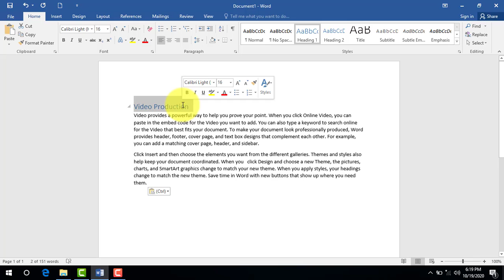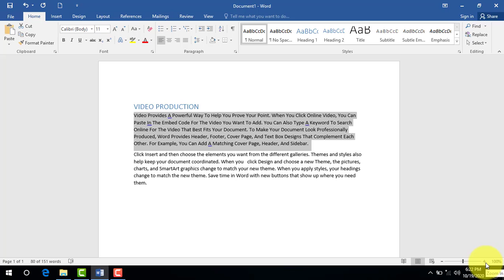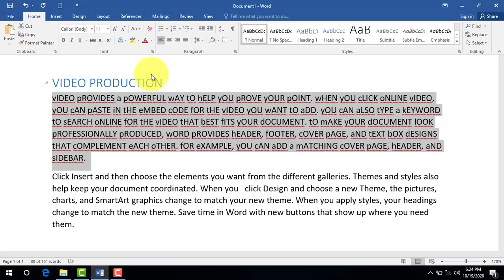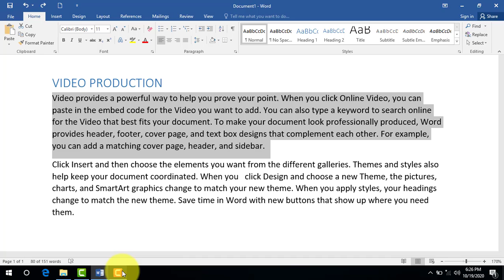Changing Case of text in word document Urdu/Hindi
in this video yo uwill learn how to change the case of text in a word document